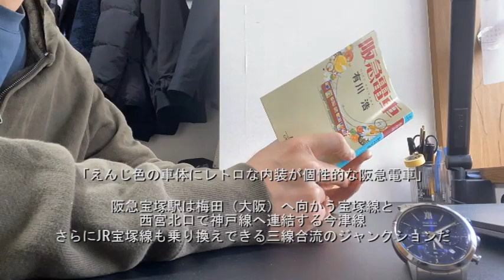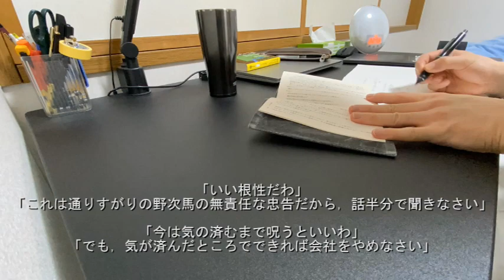[読書vlog] 阪急電車 有川浩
みなさんこんにちは！機械系男子のけぬちです．
今回は読書vlogとしてただひたすら読書をしている動画を作ってみました．

※「」で括られているセリフや文章は小説から引用してきたものです．
引用元：阪急電車　有川浩著　幻冬舎文庫